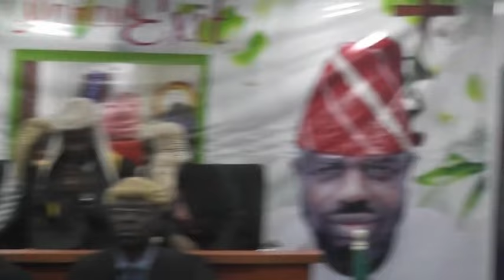Valedictory Plenary Session & Wake-Keep for Hon Oladotun Olakanle, former Chairman Onigbongbo LCDA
A joint Valedictory Plenary Session was held by Ikeja, Ojodu, and Onigbongbo Legislative Councils of Ikeja Federal Constituency on Thursday, 14th November 2024, to celebrate the life and legacy of Hon. Oladotun Olakanle, the esteemed late Chairman of Onigbongbo LCDA, at the newly completed Main Hall, a testament to his leadership.

At the Plenary session, Onigbongbo Legislative Council Leader Kayode Opayemi led the tribute ceremony, expressing profound sympathies on behalf of the local legislatures to the family and Onigbongbo Community.

Ikeja Legislative Council Leader Ayotunde Adenuga paid a moving tribute to the late Chairman, lauding him as a valued associate and friend whose wisdom and benevolence touched the lives of all who had the pleasure of encountering him.

In a similar gesture, Hon. Opeyemi Apatira, Ojodu Legislative Council Leader, lauded Hon. Olakanle’s notable accomplishments and unwavering commitment to his constituents, expressing sympathy and prayers for the family of the late chairman.
Onigbongbo LCDA’s newly inaugurated Chairman, Hon. Rakiya Hassan, expressed profound condolences to the family of her esteemed predecessor, Hon. Olakanle.

Honorable Hassan vowed to uphold and build upon the developmental achievements established by Honorable Olakanle.

Mr. Babatunde Ogala (SAN), former National Legal Adviser of the All Progressives Congress, expressed surprise and sadness at the late Chairman’s passing during the Special Valedictory Plenary.
He noted his frequent exhortations to the Chairman to excel, and extended deepest condolences to his family and the entire Onigbongbo community.

The Council Manager of Onigbongbo LCDA, Mr. Osikoya Sogo, delivered a heartfelt condolence poem to honor the memory of Hon. Olakanle, whom he described as a selfless leader dedicated to achieving sustainable development and promoting the welfare of the people.

Alhaja Iyabode Akerele, Chairman of the All Progressives Congress Onigbongbo LCDA, paid tribute to the late chair’s family and advised the successor to adopt the admirable traits of her predecessor.

She emphasized the importance of displaying maternal warmth and inclusiveness.

A delegation from the Lagos State Conference 57 Councils Chairmen joined Hon. Rakiya Hassan, Executive Chairman of Onigbongbo LCDA, and other dignitaries, including Executive Members, Legislative Arm representatives, Management, Staff, Traditional Rulers, Party leaders, members, family, friends, and supporters, for a Night-Wake Keep in honor of late Onigbongbo LCDA Chairman.

The Thursday’s wake keep and service of songs, held at the Grandeur Event Center on Billings Way, Oregun, provided an opportunity for members of Conference 57, the umbrella organization for Lagos State Council Chairmen, to extend their sincerest condolences and pay tribute to the late Hon. Oladotun Olakanle (RIP).